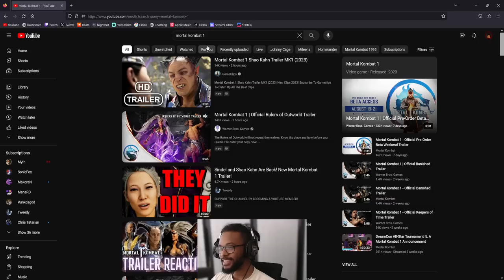SHAO KAHN’S BACK AND HE’S SO SICK! - Mortal Kombat 1 | Rulers of Outworld Trailer (Reaction)